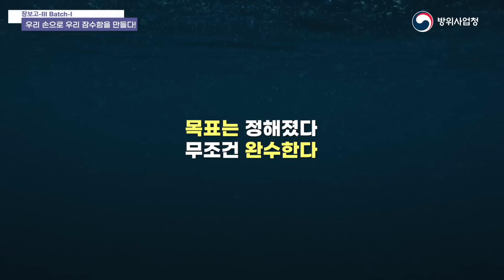"이제는 우리 힘으로 만들어 보자" 국내 최초 3천톤급 잠수함 개발, 그 위대한 여정의 시작!! I 장보고-III Batch-I 비하인드 스토리 1편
01:23 장보고-III Batch-I 사업이란?
02:47 "이제는 우리 힘으로 만들어 보자"
04:14 불안과 확신, 우려와 기대 사이
06:51 목표는 정해졌다! 무조건 완수한다!
08:39 시험에 시험을 거듭하며 완벽을 추구하다!

* 영상 속 인터뷰이 이름 표기가 잘못되어 아래와 같이 정정합니다.
◎ 장우선 선임연구원(국방기술품질원) ▶ 장호성 선임연구원(국방기술품질원)
인터뷰이 및 시청자분들에게 죄송하다는 말씀 전하며,
추후 영상 콘텐츠 제작 시 더욱 신경 쓰도록 하겠습니다.

국내 최초 3천톤급 잠수함을 우리 기술로 설계·건조하는
"장보고-III Batch-I" 사업!

이 사업을 통해 도산안창호함, 안무함, 신채호함 등 3척의
잠수함을 만들기 위해 걸린 시간 "약 17년"!

그 긴 시간 동안 수 많은 관계자들이
피, 땀, 눈물을 흘리며 무(無)에서 유(有)를 창조하였습니다.

불안과 확신, 우려와 기대 속에서  진행되어 온
"장보고-III Batch-I"사업은 마침내 무사히 종료되었지만,
그 속에 녹아있는 우리의 이야기는 아직 끝나지 않았습니다.

1편 : "이제는 우리 힘으로 만들어 보자!" / 장보고-III Batch-I 사업의 시작
2편 : " 약 17년 간의 여정! 드디어 결실을 맺다" / 장보고-III Batch-I 사업의 끝과 또 다른 시작